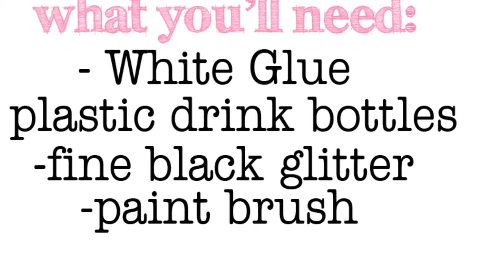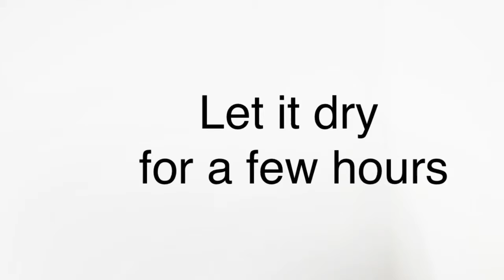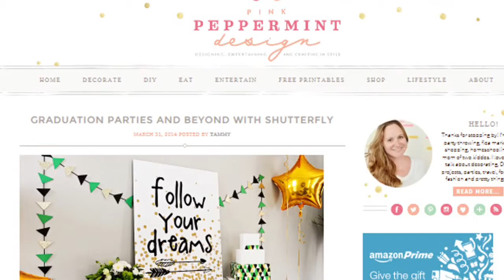How to Make a Glitter Halloween Spiderweb Party Drink Bottle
Quick and Easy tutorial for Halloween party bottles.